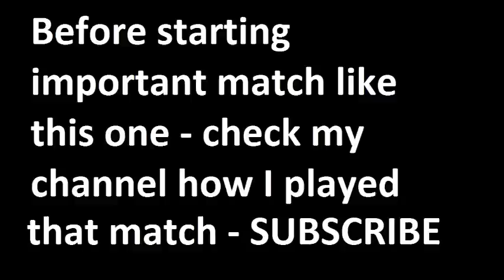Bayer Leverkusen vs Stuttgart 2015